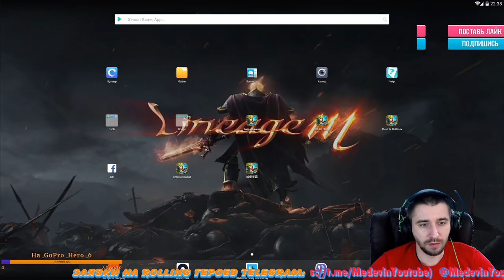РОНИН \ RONIN, БАСТИОН 8-8, ОБЗОР, БИТВА ЗАМКОВ, CASTLE CLASH